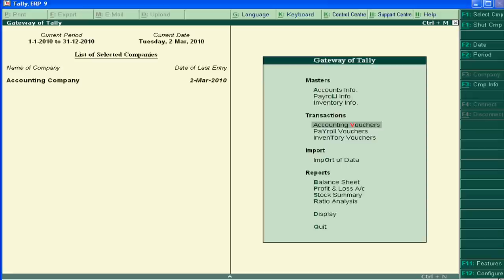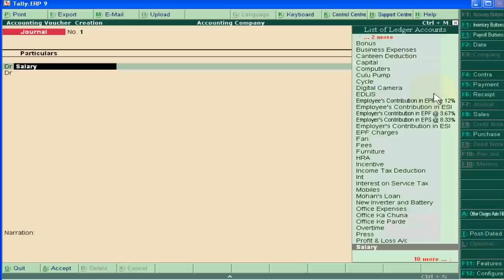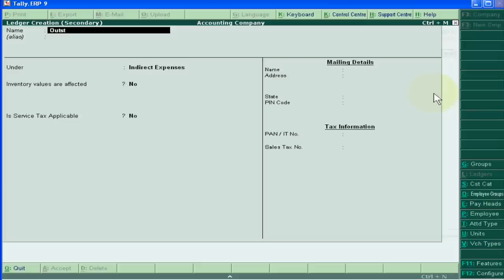Final Account in Tally - Part 38 - Sub part 1